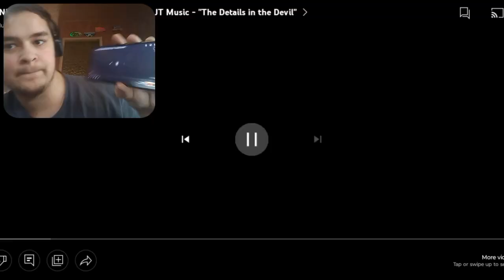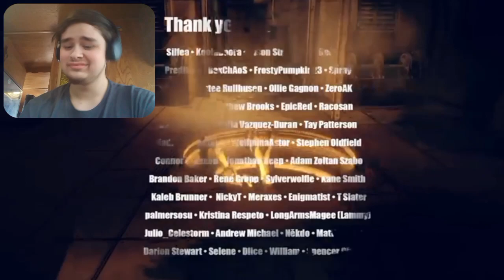BENDY AND THE DARK REVIVAL RAP "The Details In The Devil" by @JTM (REACTION)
Original Video